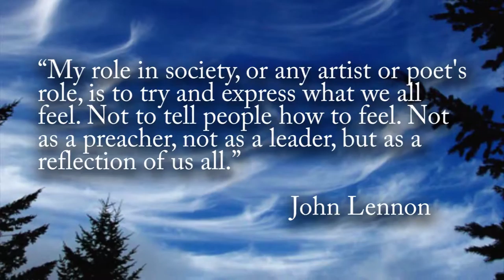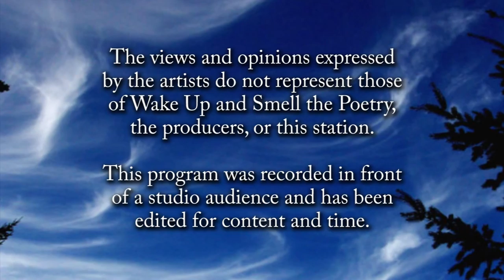Student Poets, May 2016